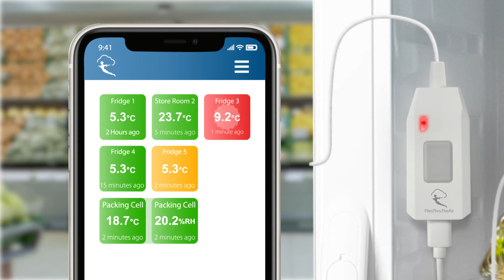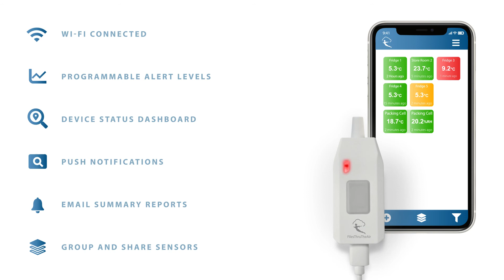Introducing Wireless Alert PRO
We’re excited to announce the launch of a completely new range of real-time remote monitoring products, the Wireless Alert PRO range. Wireless Alert PRO is the ideal solution to staying informed on environmental conditions for a wide variety of applications. Whether it be low-temperature storage, higher temperature processes, temperature and humidity sensitive storage environments, or environmental comfort and safety in occupied spaces, there’s a solution in the range. • Wi-Fi-connected sensors (with Enterprise Network compatibility) • Permanently powered (USB-C connection) • Easy setup • Configurable alert levels • In-app sensor status dashboard • Real-time alerts by push notification or email • 24-hour sensor data trend-lines • Scheduled summary reports by email • Organise sensors into groups • Affordable hardware • Free app • No ongoing subscription fees View the range